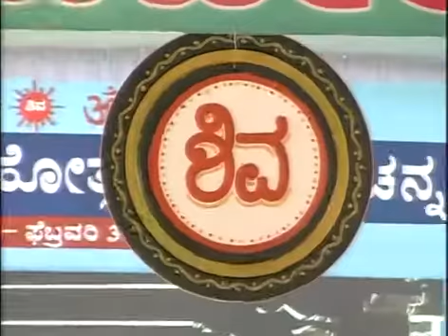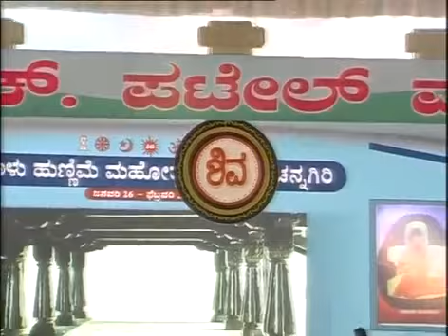ಕನ್ನಡ ಅರಿವು ಮತ್ತು ಅಭಿಯಾನ: ಕೆ.ರಾಜಕುಮಾರ. ಸಂಪಾದಕರು Speaker: K.Rajakumar: Kannada arivu & Abhiyana.